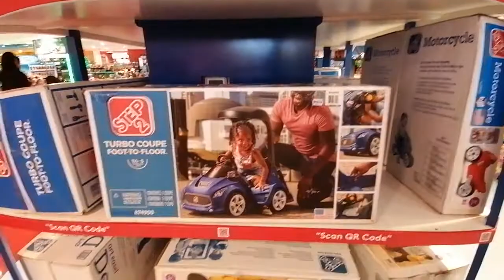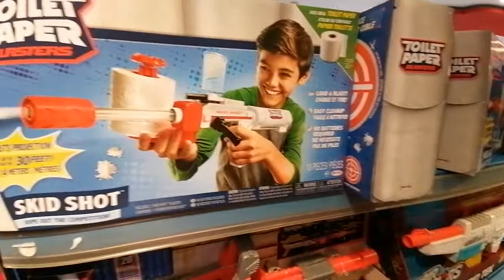ОАЭ,Шарджа, отель citymax,поехали в Дубай, зашли в магазин игрушек! Круто!цены!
Приехали в ОАЭ!!!